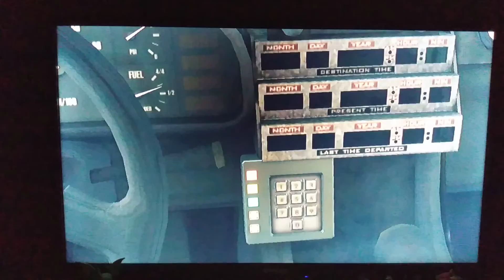back to the Future the game part 2